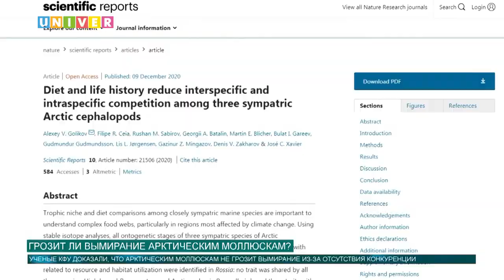Грозит ли вымирание арктическим моллюскам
Ученые Казанского университета совместно с международной группой исследователей выяснили, как распределяются ресурсы и благоприятные участки для обитания между различными видами моллюсков в Арктике. О том, грозит ли им вымирание, смотрите прямо сейчас.